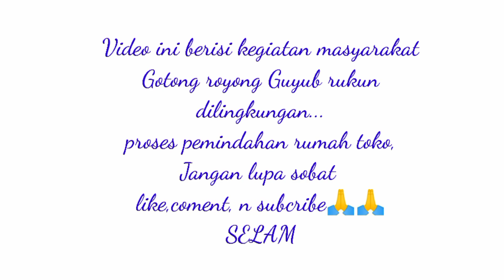Royongan angkat rumah || bongkar rumah tercepat || ini namanya pindah rumah#Godagadotv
Royongan angkat rumah bersama,
 bongkar rumah tercepat
Ini namaya pindah rumah
Gotong royong dilingkungan masyarakat
Gotong royong dirumah
Gotong royong kemanusiaan
Memindahkan rumah beramai
pindah rumah,gotong royong,tradisi unik pindah rumah
Tradisi gotong royong dilingkungan
Kekempakkan masyarakat#Godagadotv